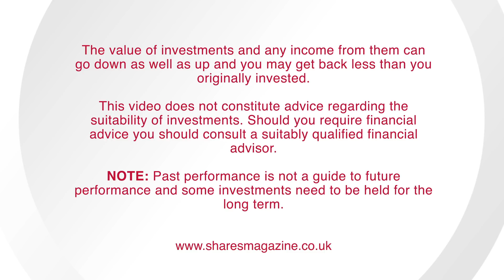David Page, Chairman at The Fulham Shore